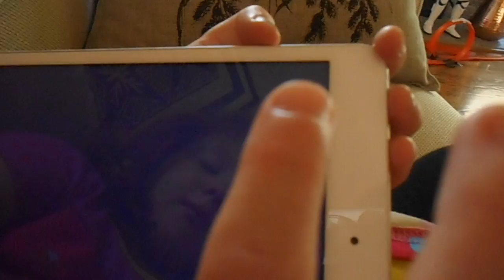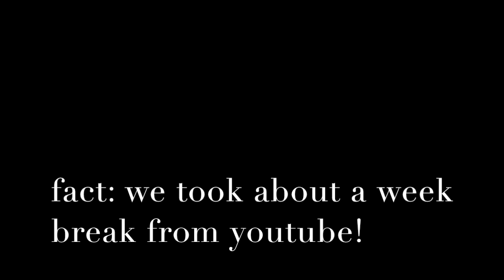teaching a storm trooper to drive!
This video is about teaching a storm trooper to drive!